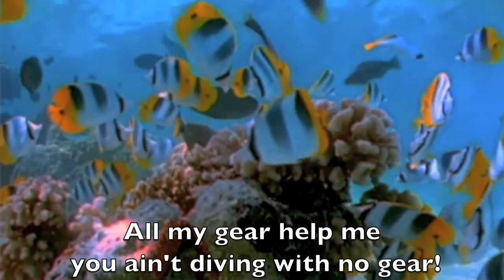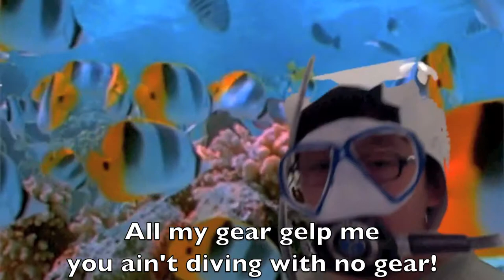Teach Me How to Dive (Parody of "Teach Me How to Dougie")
This was my assignment for science class in 6th grade. We were required to choose a certain topic related to marine science and make a ny kind of presentation to explain it. I settled on "underwater exploration." Specifically, SCUBA diving. Now, I thought, how do I make a presentation that will not act as a sedative to my classmates?

Poster? Nah. Somebody's going to hibernate

Powerpoint? No. Don't want anyone to enter a coma.

Then I realized- people love to watch moving objects, and they love to hear music. It keeps them awake and entertained. It was clear what I had to do:

Lay down a beat, pen some lyrics, and go freestyle on that topic.
(Of course, I sprinkle some production dust over it, too.)

So this video here is the fruition of my aspirations to educate in an attention-grabbing manner. Enjoy!

-Kimagination Studios